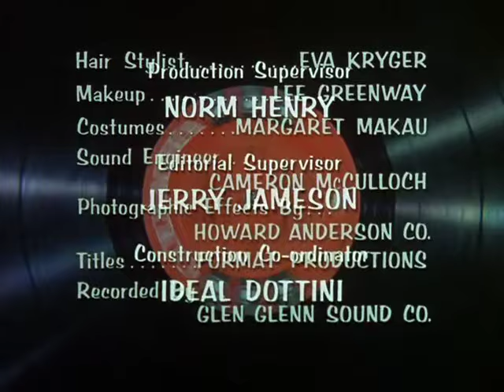GOOD MORNING WORLD Ep. 5 "Buy Calimari" (1967) Joby Baker, Ronnie Schell, Goldie Hawn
Co-Starring Billy De Wolfe, Julie Parrish.
David goes from the frying pan into the fire after refusing to sell his Italian sports car to Larry and sending it the beautiful but flirtatious Miss Zelner instead. Guest Star Leslie Parrish.